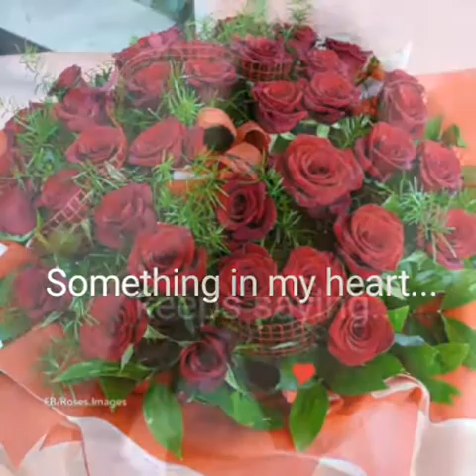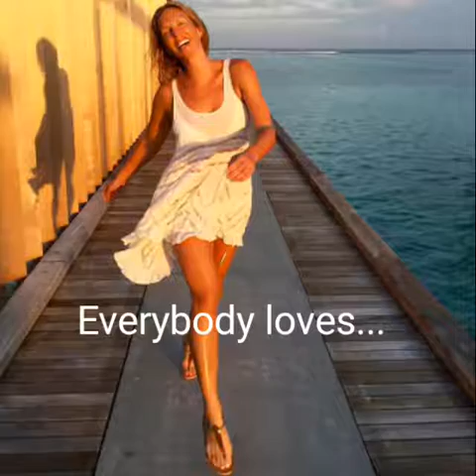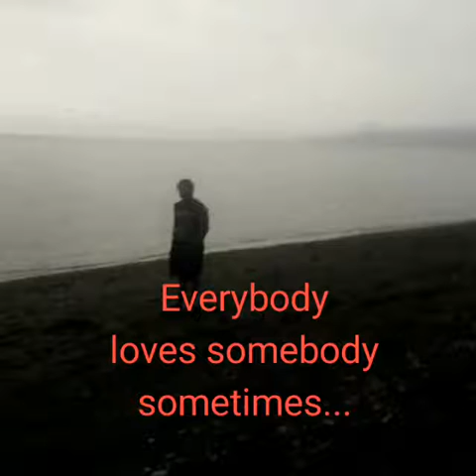Everybody Loves Somebody (Lyrics)